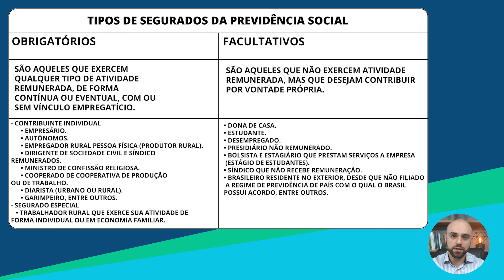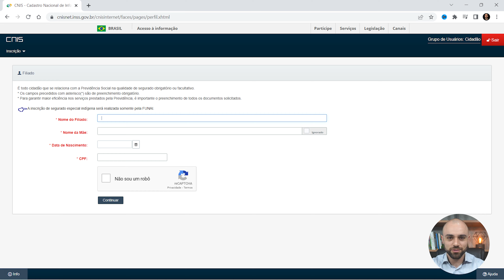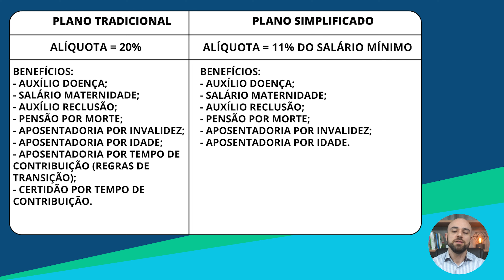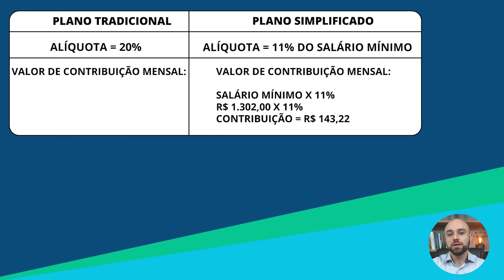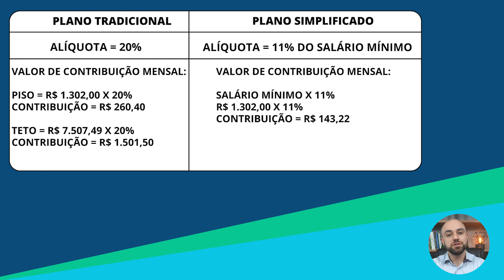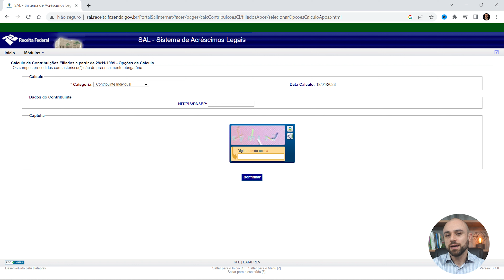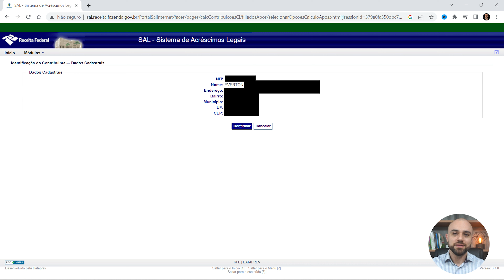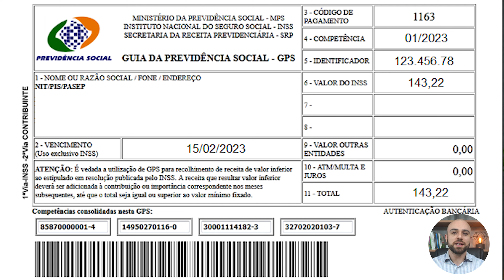✅ Como Começar a Pagar INSS Por Conta Própria Online | Individual e Facultativo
Confira como começar a pagar INSS por conta própria online.

receita-de-contribuicao-previdenciaria

📺Seções do Vídeo
0:00 Introdução
1:00 Categorias
3:28 Inscrição na Previdência Social
4:22 Alíquota
6:22 Valores
8:35 Qual plano escolher?
9:35 Como Gerar Guia GPS

Começar a pagar o INSS por conta própria é uma ação importante para quem deseja garantir sua aposentadoria e outros benefícios previdenciários. E o melhor: é possível fazer isso online, de forma simples e rápida.

Para começar a pagar o INSS por conta própria, o primeiro passo é se cadastrar no site do Meu INSS. É preciso informar alguns dados pessoais e criar uma senha de acesso. Em seguida, basta acessar o sistema e selecionar a opção "Contribuinte Individual".

Dentro do sistema, é possível gerar a Guia da Previdência Social (GPS) e realizar o pagamento online, utilizando o código de barras. O valor da contribuição varia de acordo com o salário de cada contribuinte e é calculado com base na tabela do INSS.

É importante lembrar que o pagamento em dia garante ao contribuinte o direito à aposentadoria por idade ou tempo de contribuição, além de outros benefícios, como auxílio-doença e salário-maternidade. Por isso, é fundamental manter as contribuições em dia e acompanhar regularmente sua situação previdenciária pelo site do Meu INSS.

Em resumo, começar a pagar o INSS por conta própria é uma ação simples e importante para garantir sua segurança financeira no futuro. Com o acesso online, o processo se torna ainda mais fácil e prático.

Confira "Como Começar a Pagar INSS Por Conta Própria Online | Individual e Facultativo | 2024"

ATENÇÃO:
O conteúdo deste vídeo apenas expressa uma opinião pessoal, e é meramente para fins didáticos. Não sendo uma recomendação de investimentos ou de produtos financeiros. Toda decisão financeira tomada pelo espectador é de sua inteira responsabilidade.